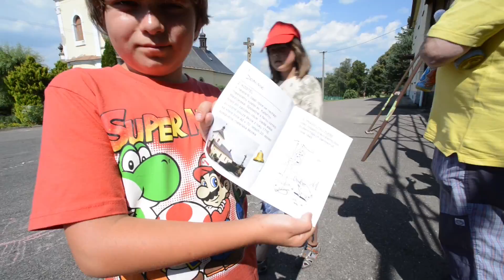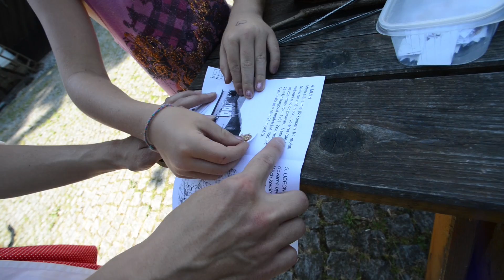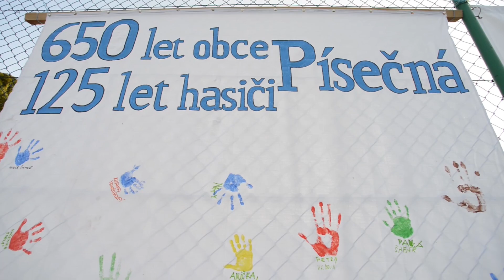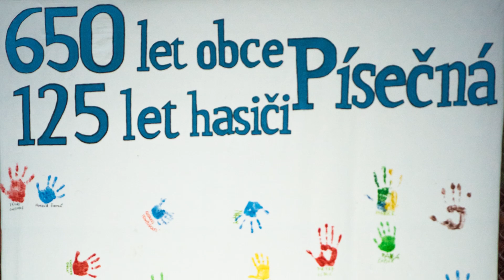650 let obce Pisecna | Cestou necestou nasi vesnici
Zábava spojená s odpolednem pro děti věnovaná 125. výročí založení SDH Písečná a 650 let od první písemné zmínky o obci Písečná. Skákací hrad pro děti, k večerní zábavě hraje Sekwenza a Metaxa.